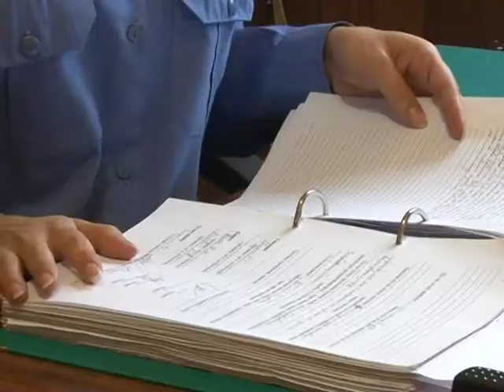15 велосипедів вкрали у Тернополі